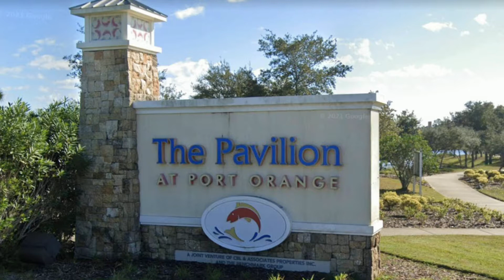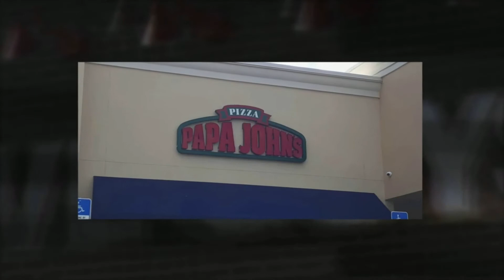7. Country Inn & Suites by Radisson - Port Orange, Florida - Dunlawton Avenue & I-95 - Spanglish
Country Inn & Suites by Radisson

5802 Journey's End Way, Port Orange, Florida 32127, United States

Located just off I-95, the Country Inn & Suites is less than 20 minutes from both Daytona Beach to the north and New Smyrna Beach to the south, giving you easy access to the region’s most popular attractions. Right next to the hotel you can browse the shops of Pavilion at Port Orange and find plenty of dining options. If you’re flying into the area, Daytona Beach International Airport (DAB) is less than 20 minutes away. Need transportation around the area? Check the schedule for Votran, which offers 42 bus routes throughout Volusia County.

Located just off I-95, the Country Inn & Suites by Radisson, Port Orange-Daytona, FL makes a great launching pad for your Florida beach vacation. The whole family can play in the surf at beautiful New Smyrna Beach or enjoy roller coasters and go-karts at Daytona Beach’s three amusement parks, all less than 12 miles from our hotel. NASCAR fans won’t want to miss the races at the iconic Daytona International Speedway, while bargain hunters can score deals at nearby Tanger Outlets.

For a change of pace, climb to the top of Florida’s tallest lighthouse at Ponce de Leon Inlet for stunning coastal views.

After a day at the beach, head to our free laundry facilities to wash the sand and salt out of your swimwear. Relax at our heated outdoor pool when you want a break from sightseeing, or hold a family party on our patio, complete with a barbecue grill. If you need to prep for a meeting, visit our business center to take advantage of printing services. In the mornings, you can fuel up for more Port Orange adventures at our free, hot breakfast featuring our signature waffles.

When you stay with Country Inn & Suites by Radisson throughout the U.S., Canada, Latin America, and the Caribbean, you’ll discover inviting design, modern amenities, and a community of friendly hosts dedicated to making you feel at home. You can count on thoughtful extras like in-room coffeemakers and a free breakfast every morning of your stay. We aim to make work trips easier with printer and computer access in our business centers and cost-saving corporate and group rates. Since our first hotel opened in Burnsville, Minnesota in 1987, we’ve welcomed our guests with heartfelt hospitality. We look forward to meeting you!